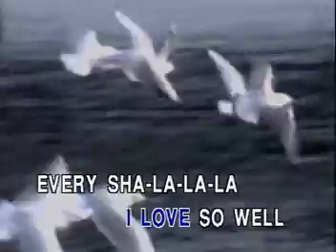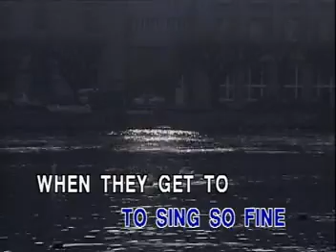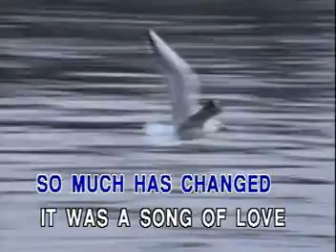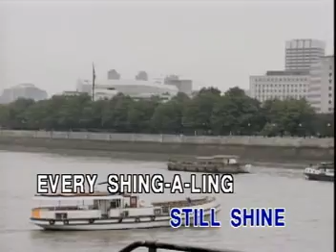Yesterday Once More - Karaoke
"Yesterday Once More" by Carpenters